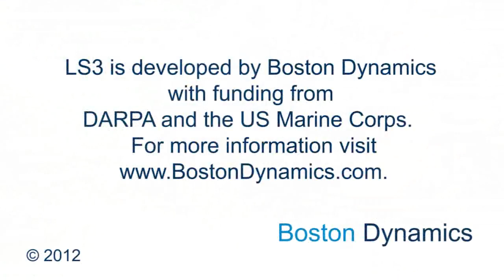LS3 Legged Squad Support System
The Legged Squad Support System (LS3) is a rough-terrain robot developed by Boston Dynamics with funding from DARPA and the US Marine Corps. It is designed to carry 400 lbs of payload and travel 20 miles without refueling. LS3 has sensors that let it follow a human leader while avoiding obstacles in the terrain.